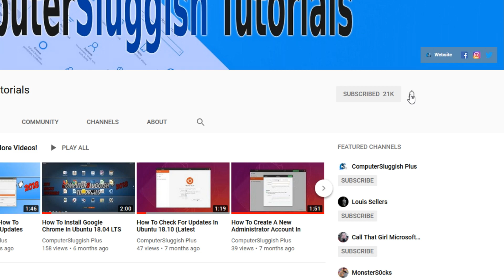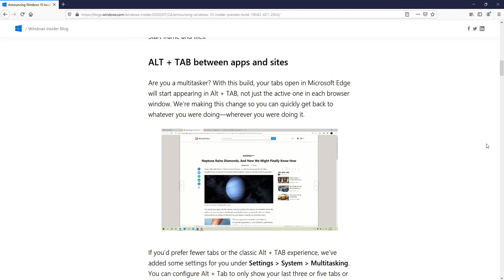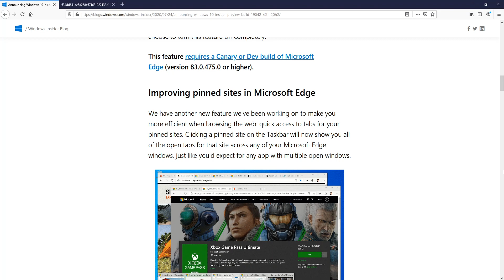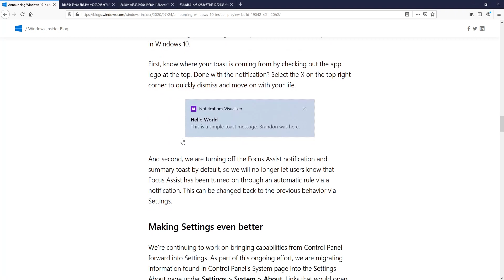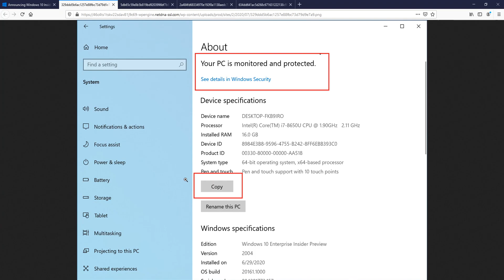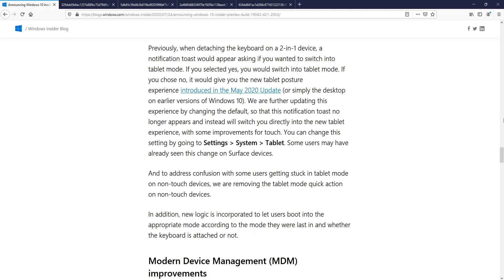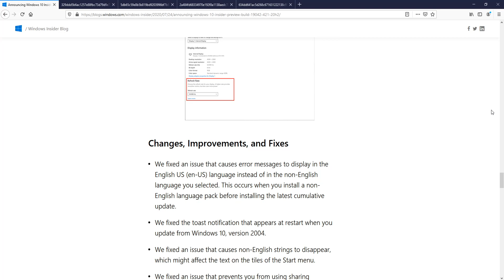What To Expect In The New Windows 10 October 2020 Update | New Exciting Features 20H2 Update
In this Windows 10 video I will be doing something a little bit different to our normal Windows 10 tutorials and we will be taking a look at a few of the new exciting features that we can expect to see in the new Windows 10 October 2020 Update also known as 20H2 update.

The October 2020 (20H2) update is expected to be released sometime this month, which would make sense as the update is called October. The question is will any of the new features that are coming with this update make you want to do the update?

I would also like to just add like any Windows 10 update it is always a good idea to make a backup of any important files so if you do update to October Update (20H2) make sure you make a backup just in case anything was to go wrong.

You can find out more about the new Windows 10 October 2020 update and its new features

For step by step tutorials, or if you would like to request any tutorials or need any PC help then check out our